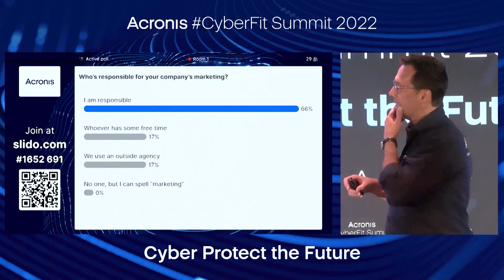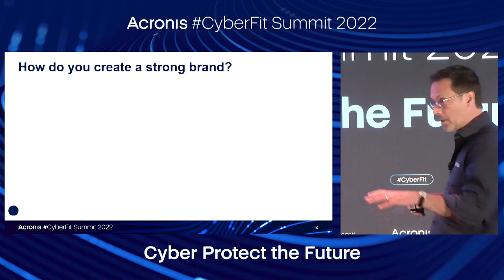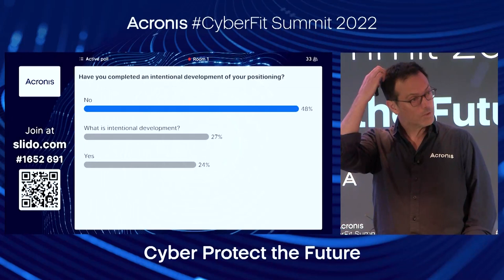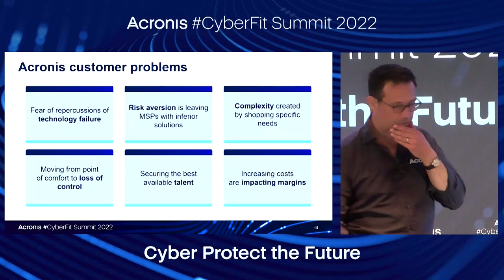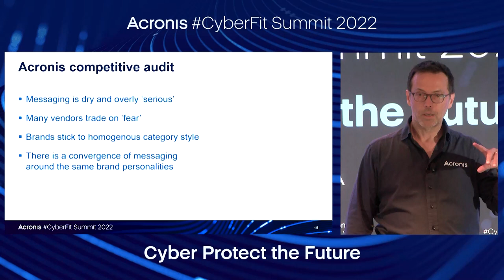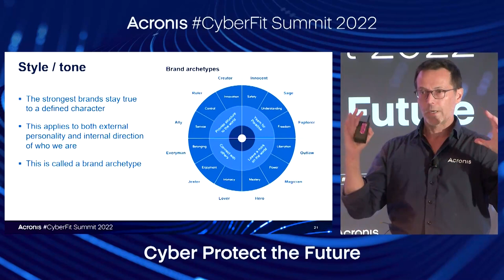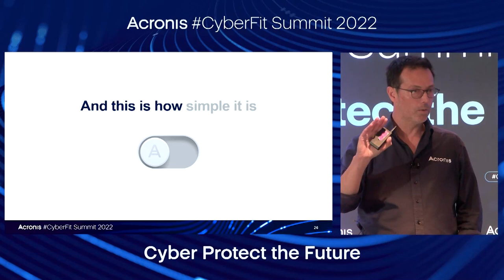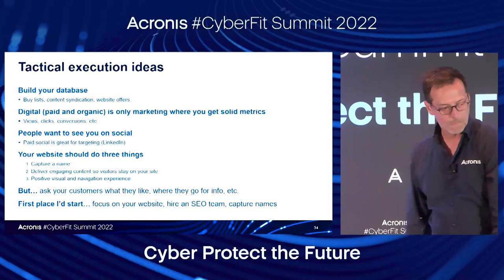Acronis CyberFit Summit 2022 - Strategic Marketing for the Modern MSP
Service provider marketing is not social media, email or banner ads — those are tactics. Before MSPs spend their first dollar on marketing or advertising, the first step is to create a strategy based on the problems they solve for their customers, followed by measurable results. At the Acronis CyberFit Summit 2022, Acronis Chief Marketing Officer Michael Callahan showed an audience of MSPs how to create a strategic plan that will grow their businesses without wasting money.

00:00 Intro
01:46 Michael Callahan takes the stage
03:03 What is a brand?
07:15 How to create a strong brand
11:10 The real steps to strategic marketing
15:01 Real-life customer problems
17:58 Conducting a competitive audit
21:25 Developing style, tone and design
32:16 Execute and measure